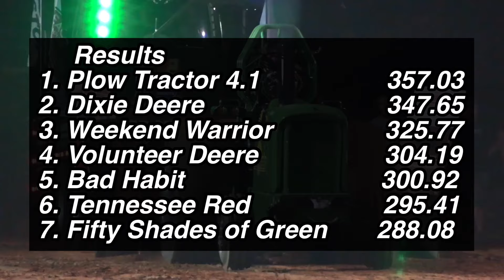Tractor Pulling 2024 - Limited Pro Stock Tractors pulling with the Mid South Pullers in Huntland, TN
Mid South Pullers Association Limited Pro Stock Tractors pulling on Saturday Night in Huntland, TN on July, 13th 2024.